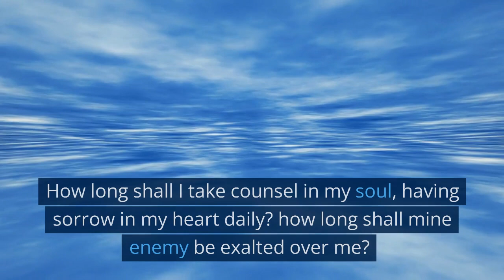THE BOOK OF PSALMS - PSALM 13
Psalms to uplift your spirit, for protection, guidance, and for deliverance.
caroldene75